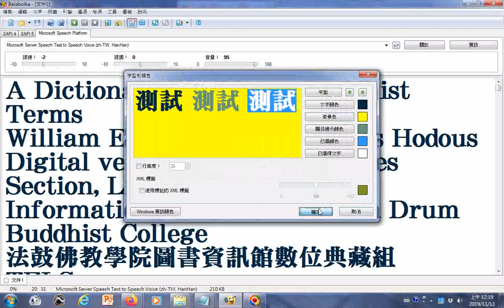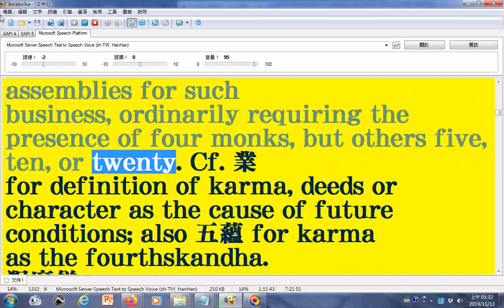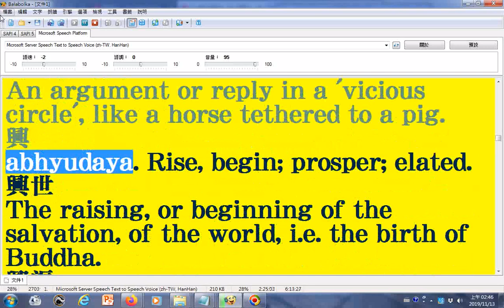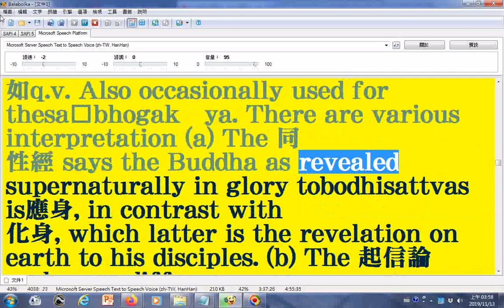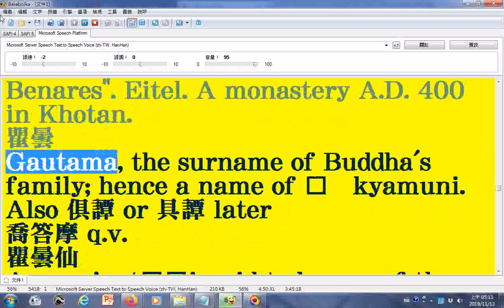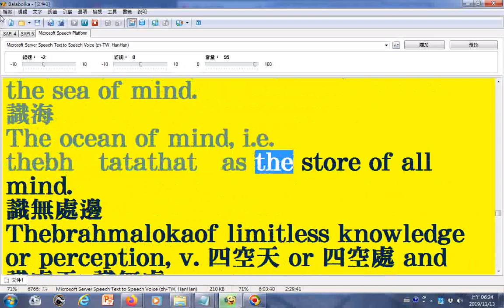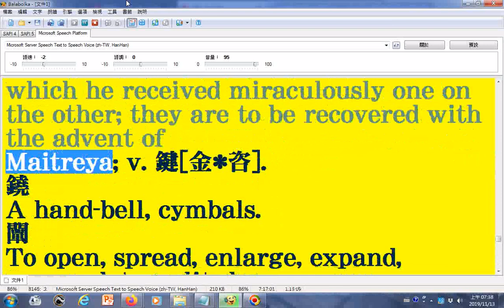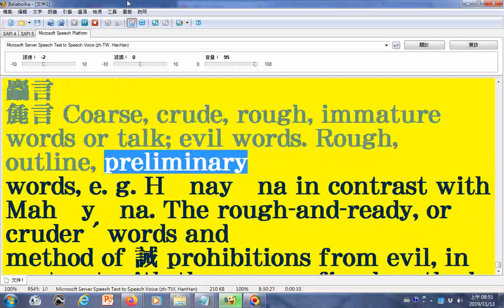朗讀soothill hodous ddbc佛學漢英大辭典1320頁09文字由pdf檔取來由法鼓佛教學院圖書資訊館數位典藏組提供可用記事本程式開啟